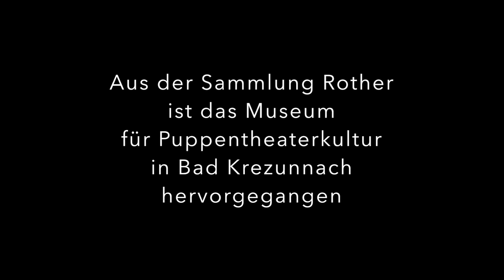Rother Teil 8 Jürgen Maaßen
Karl-Heinz Rother war begeisterter Sammler des Puppen- und Figurentheaters des 20. Jahrhunderts. Seine Sammlung wurde der Grundstock des PuK - Museum für PuppentheaterKultur in Bad Kreuznach. Dieses Video zeigt einen Ausschnitt aus seiner Sammlung: Teil 8 - Jürgen Maaßen